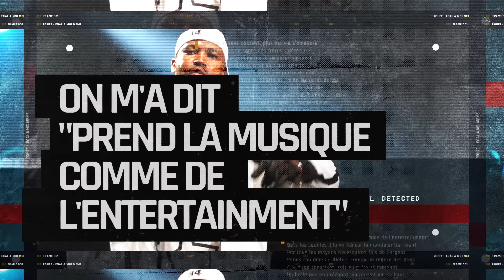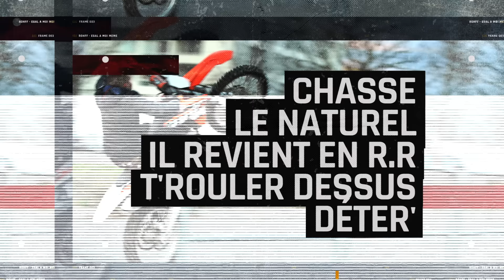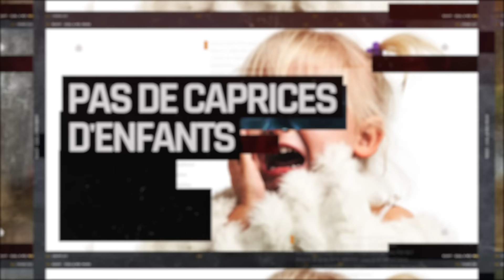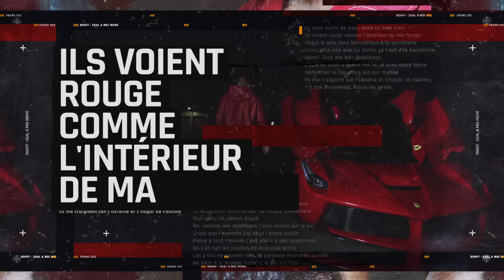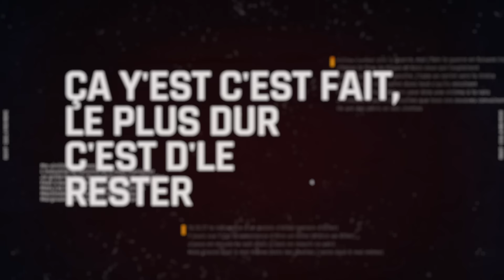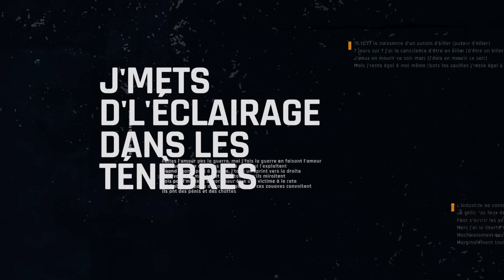Rohff - Égal à moi-même [Video lyrics]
Égal à moi-même // 6ème extrait de SURNATUREL !